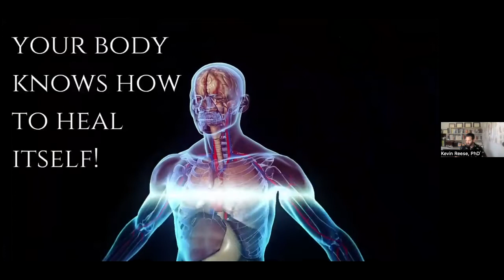Medical Monopoly, Lymph System, Migraines & More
In this LIVE episode which airs in the clinic's FB Group, Joe LaChance and Dr. Kevin Reese talk about the medical monopoly. Then Dr. Reese answers viewers questions.

Read Dr. Reese's NEW book, Peace Over Pain: How to eliminate chronic pain and or chronic illness so you can break-free from the medical monopoly for ONLY $5.